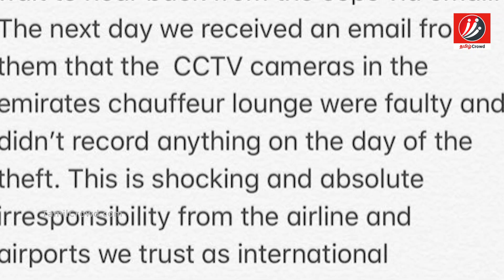ரஜினியின் மருமகனுக்கு ஏற்பட்ட சோகம்! கதறிய சௌந்தர்யா! | Tamil Cinema News | Kollywood Latest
Rajini’s daughter and son in law were troubled in airport!

ரஜினியின் மருமகனுக்கு ஏற்பட்ட சோகம்! கதறிய சௌந்தர்யா!

Soundarya is a daughter of Rajini who married Vishagan recently. They are troubled in airport. Here we are going to see about it.